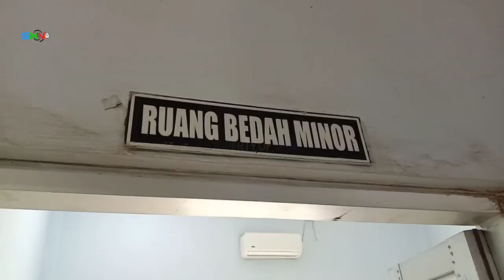Truk colt diesel laga kambing di lintas timur Panyabungan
Mobil jenis Mitsubishi dan Isuzu pagi tadi mengalami kecelakaan di jalan lingkar timur Panyabungan, akibatnya kedua mobil tersebut ringsek terutamanya pada bagian depan mobil. Beruntung tidak ada korban jiwa atas kejadian ini, saat ini supir beserta kondektur sudah berada di rumah sakit umum Panyabungan.